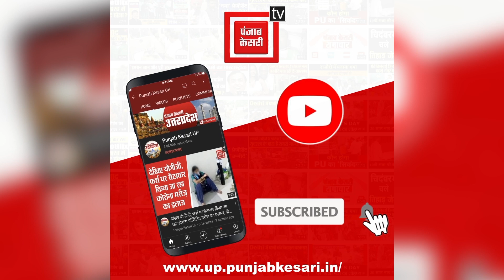महंगाई के खिलाफ जदयू का धरना प्रदर्शन, नेताओं ने की केंद्र सरकार के खिलाफ जमकर नारेबाजी